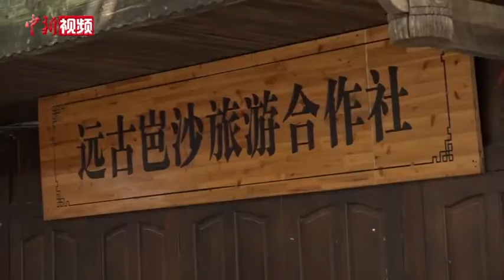探秘中国最后一个枪手部落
位于贵州省从江县月亮山腹地的岜沙苗寨，是一个闻名中外的原生态民族文化旅游村，寨内传统文化习俗保留完好，亦有“中国最后一个枪手部落”之称。十几年前，这里曾深度贫困，村民靠务农和养殖仅能维持温饱。多年来，在当地政府的帮扶下，岜沙依托自身优势发展起特色旅游，实现了全村脱贫，如今，旅游业已成为岜沙的特色致富产业。